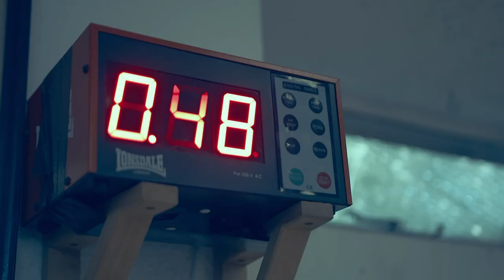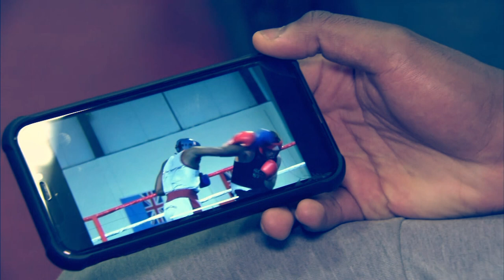When Viddal Riley ROCKED West Ham! | Cruiserweight rolls back the years ahead of UK debut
Viddal Riley, who is in action on the Khan-Brook undercard next weekend, looks back at his National Title triumph in 2014.